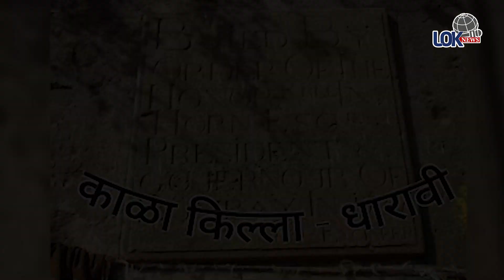अदानी समूह करणार धारावीचा पुनर्विकास !